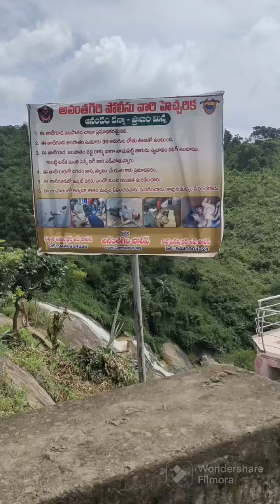ANANTHAGIRI WATER FALLS.. II TATIGUDA WATER FALLS... II ARAKU II ANDHRA PRADESH II ABHYASANA CHANNEL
FOR SIGHT SEEING PLACES FOR VEHICLES

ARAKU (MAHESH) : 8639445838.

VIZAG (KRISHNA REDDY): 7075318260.